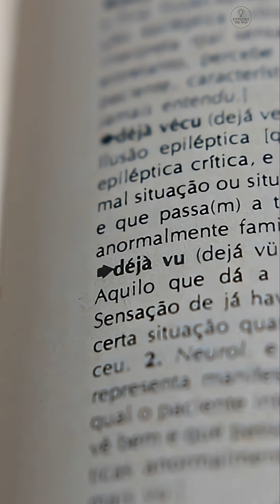Is There a Science Behind Déjà Vu?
Have you ever experienced that strange feeling of familiarity, like you've lived through a moment before, even if you know that's not possible? You're not alone! Déjà vu is a common psychological phenomenon that has puzzled scientists and philosophers for centuries. But is there a science behind this bizarre experience? In this video, we'll delve into the world of cognitive psychology, neuroscience, and consciousness studies to explore the possible explanations behind déjà vu. From the role of human memory and brain science to the latest research on unusual experiences, we'll examine the theories that attempt to explain this mind-bending phenomenon. So, what is déjà vu, and what does it reveal about the workings of our minds? Join us as we unravel the mystery of déjà vu and uncover the fascinating science behind this eerie feeling of familiarity.